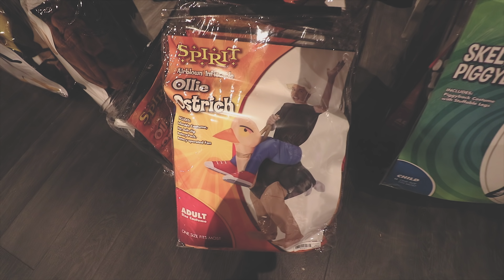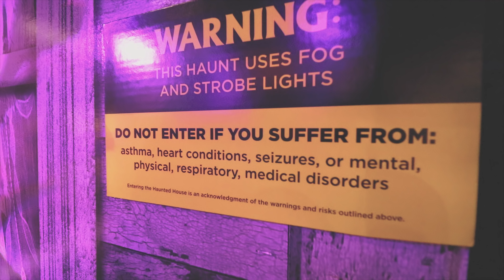halloween👹 u ČIKAGU (20)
..tako im to izgleda

🎥 Cameras: Canon 80D, Sony HDR-AS20
✈️ Drone: DJI Spark
💾 Softver: Premier Pro

Ovakvih parada bilo je po celom gradu u poslednjih nedelju dana, ova na kojoj smo bili važi za jednu od većih ali iskreno nismo nešto oduševljeni, s obzirom koji se značaj ovde tome daje.. posle parade "proslava" se nastavlja u kafićima i barovima.